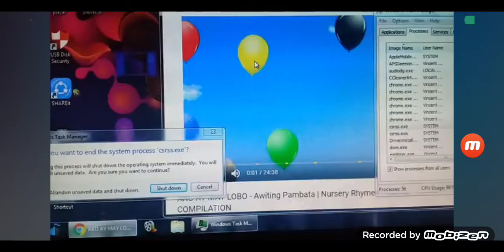ako ya May Lobo Has bsod